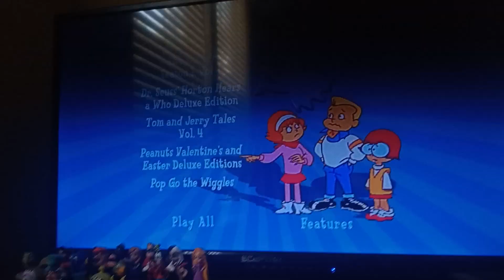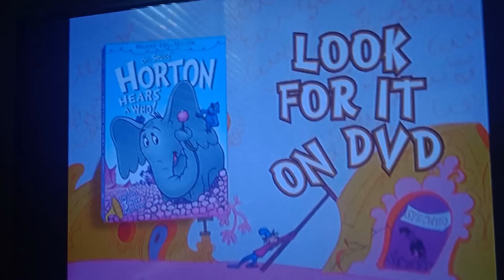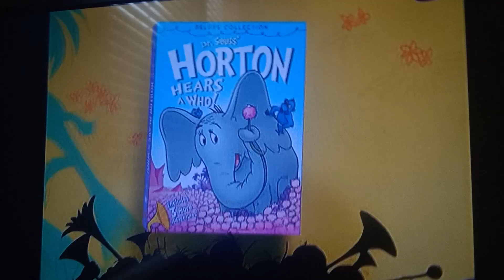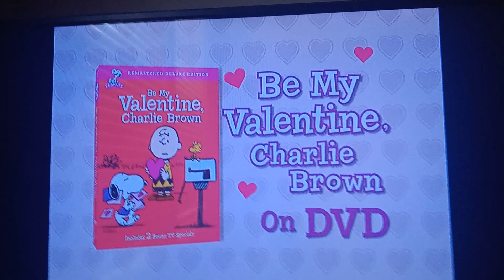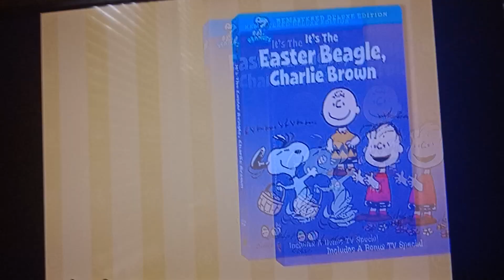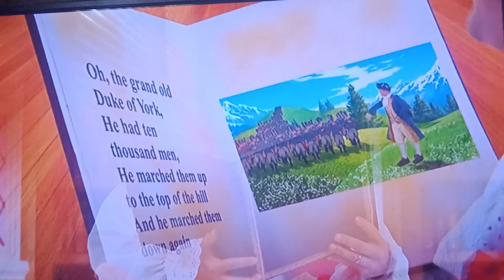Previews From A Pup Named Scooby Doo: Season 1 DVD (2010)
Here's the Order:

1. The Smurfs Season 1 Volume 1 Trailer
2. Horton Hears a Who's Trailer
3. Tom and Jerry Tales Volume 4 Trailer
4. Peanuts Easter and Valentine Trailer
5. Pop Goes The Wiggles Trailer